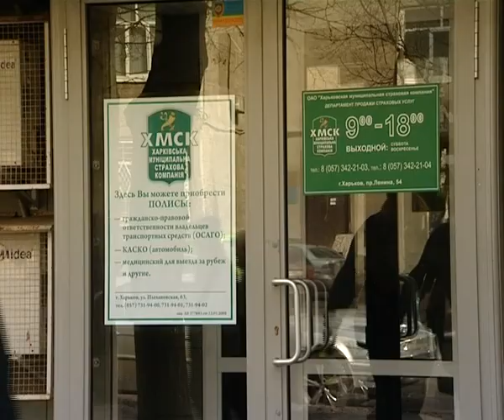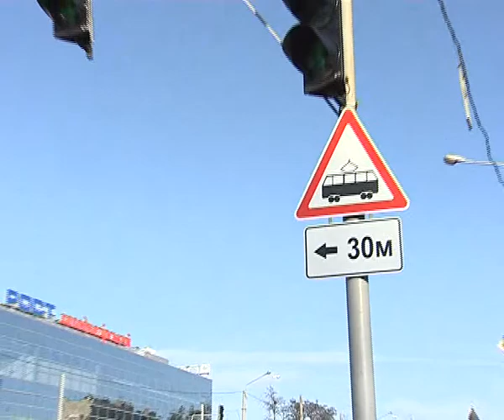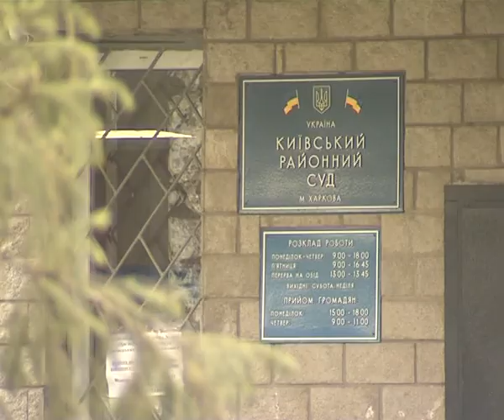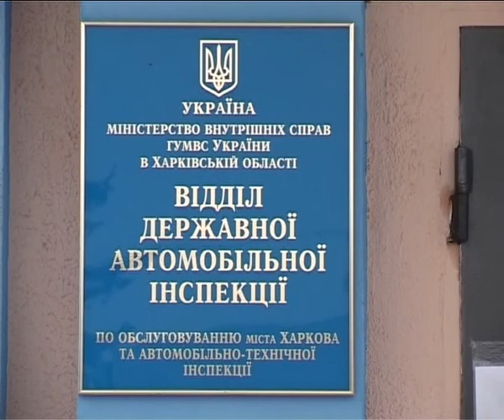Бардачок 19 01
Светофор у Роста на ПШ; квест по возврату Прав; детройтский автосалон - 2014